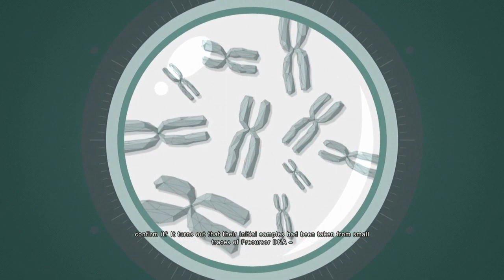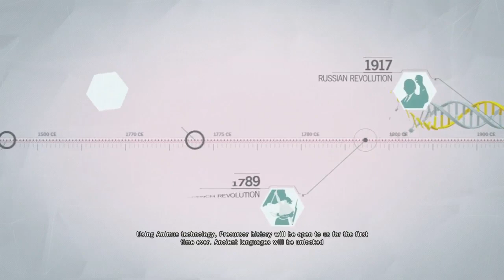Assassins Creed Unity Walkthrough Part 9 | Xbox One Walkthrough Part 1 - Ending